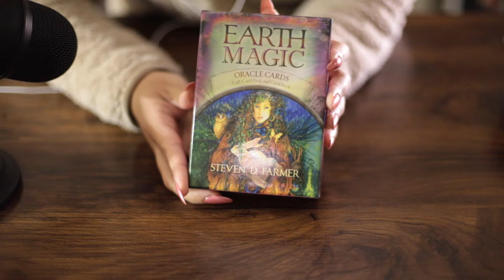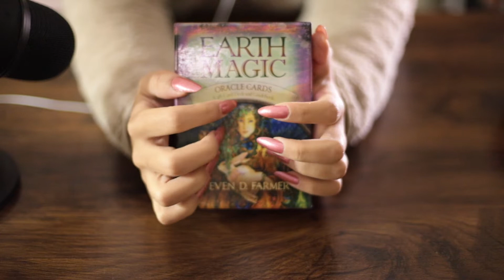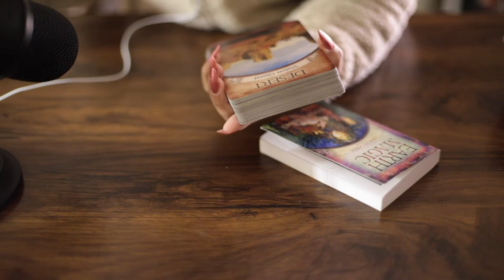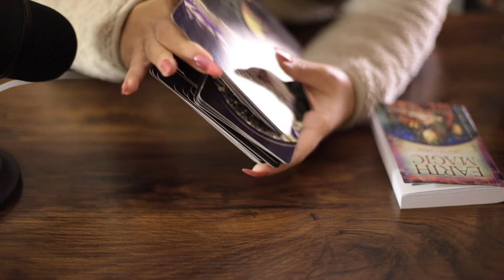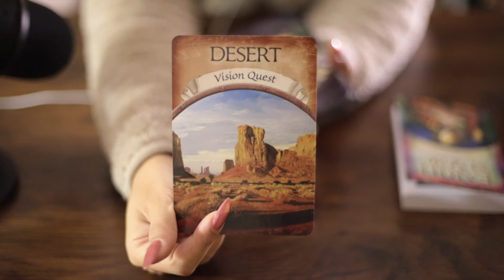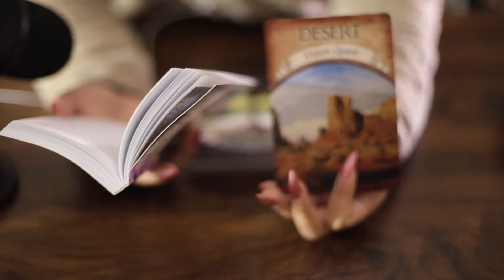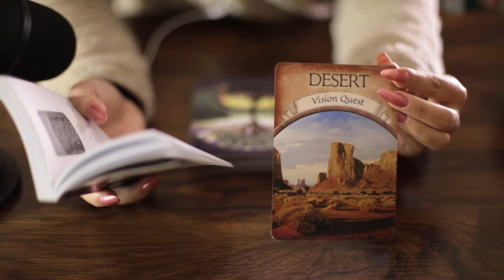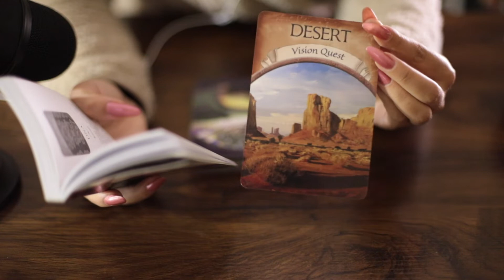Holiday ASMR 🎄| Minimal talking, Tapping, Scratching, Natural Nails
Hello beautiful beings! It is an honor to have you here along with me for this beautiful journey 🥰 Tonight we are doing a bit of ASMR. For this past holiday season we are tapping on some holiday stuff. I hope you enjoy and have a good rest!